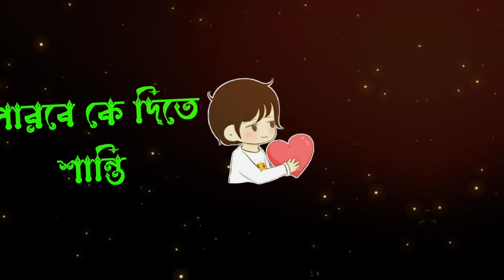dukher gaan | custard gaan | custard tiktok | bhalobasa tiktok | dukkar gaan#bangla